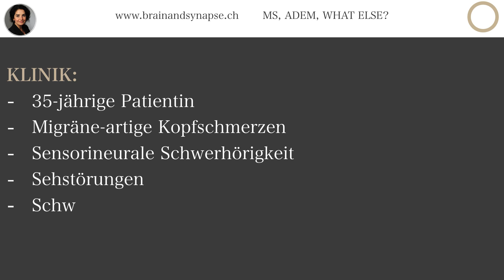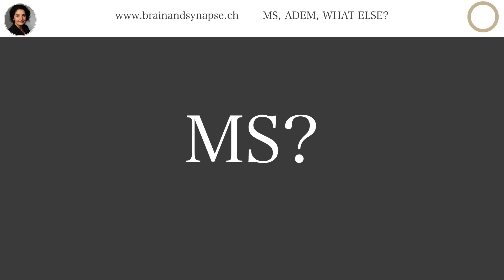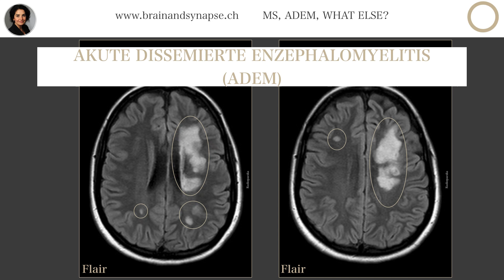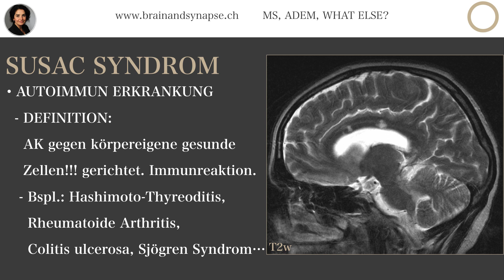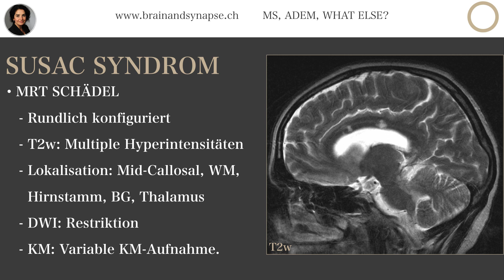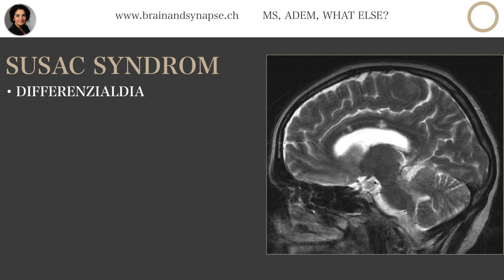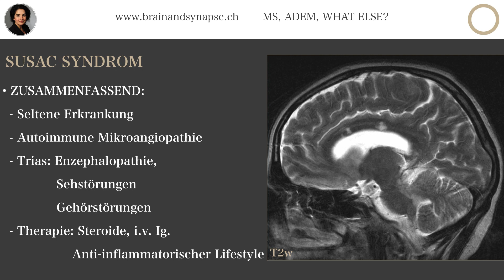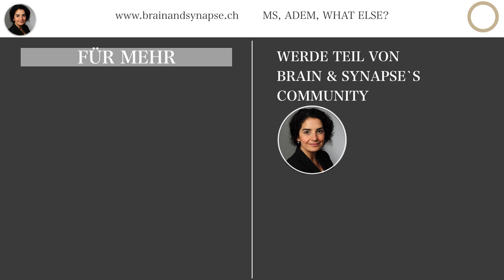MS? ADEM? What else? I Autoimmun Erkrankung I Neuroradiologie I Brain & Synapse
In diesem Beitrag geht es um MS? um ADEM? oder mehr? Es ist wieder ein super spannender Fall aus der Neuroradiologie. Zudem erfährst du einiges über Autoimmun Erkrankungen und über Anti-Inflammatorischen Lifestyle. Sei gespannt und bis zum Ende dran bleiben lohnt sich definitiv. Viel Spass.

Doktor Seyran ❤️